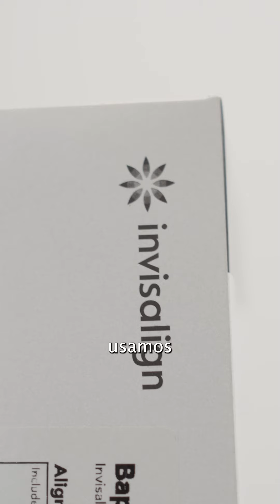Kady kounta - Ortodontia